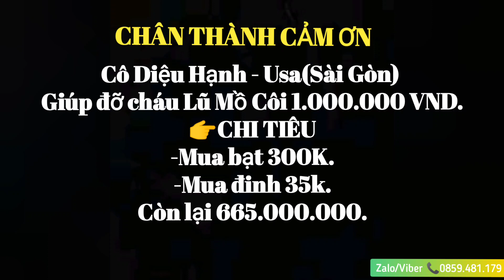RƠI NƯỚC MẮT TRƯỚC CẢNH CHÁU LŨ MỒ CÔI LỚP 4 PHẢI NGHỈ HỌC ĐỂ KIẾM SỐNG.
HOA NẮNG VÙNG CAO XIN CHÀO CÁC BẠN.
👉Với niềm đam mê làm youtube dù là một người dân tộc thiểu số, nói tiếng phổ thông còn chưa tròn. Nhưng mong mọi người, cô chú đóng góp ý kiến để San ngày càng hoàn thiện hơn.

👉Kênh Hoa Nắng Vùng Cao  mang chủ đề Thiện Nguyện - Ẩm Thực- Du lịch- khám phá văn hóa miền núi tây bắc.

SAN luôn sẵn lòng là cầu nỗi nhận sự ủng hộ từ MTQ để giúp đỡ các hoàn cảnh khó khăn.

Cảm ơn các bạn đã luôn theo dõi và đồng hành cùng mình.!

© Bản quyền thuộc Hoa Nắng Vùng Cao